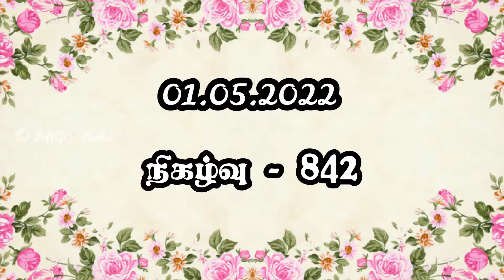நான் உன்னோடு இருப்பேன் | 01.05.22 | ஆவிக்குரிய சிற்றுண்டி - 842 | தமிழ் | Pr. Dr. J.C. Jerome